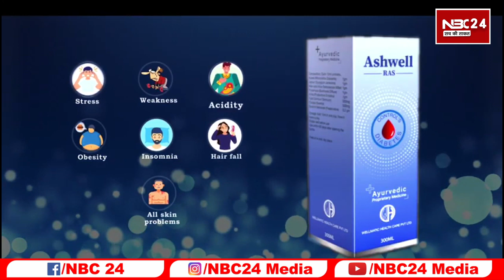Liqure बंदी के नाम पर ताबूत' में दारू का गजब खेल ! Ambulance के ताबूत में रख माफिया कर रहे सप्लाई